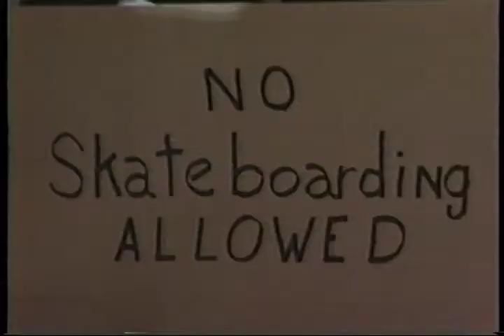WLFI News Skateboarding Ban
In 1998 A West Lafayette Bank tried to Ban Skateboarding in Chauncey Village.  Skateboarders in feature are Tyrone Taylor, AJ Hall, Denis Rainey.